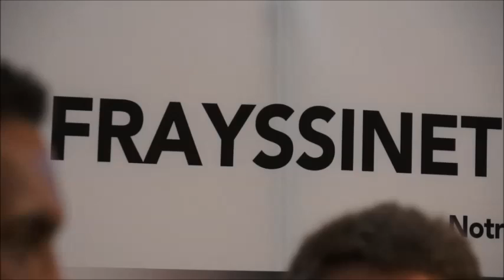Thierry Dusautoir ambassadeur Frayssinet - PAYSALIA 2015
Thierry Dusautoir présent au salon Paysalia sur le stand Frayssinet espaces verts. Durant toute la journée, Thierry Dusautoir a volé la vedette aux 2 gammes de fertilisants organiques professionnels Vert&Vert et Organic Nature !